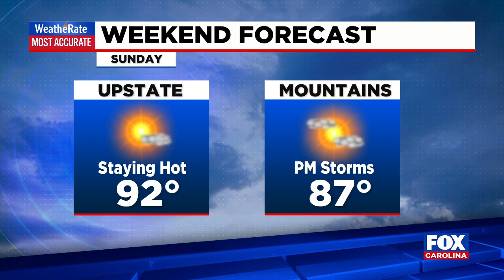Weather update from FOX Carolina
Expect to see a lot of sunshine with just a brief passing shower is storm possible in the afternoons.